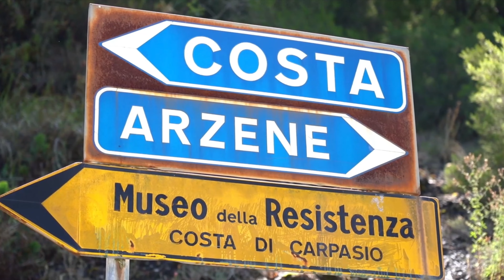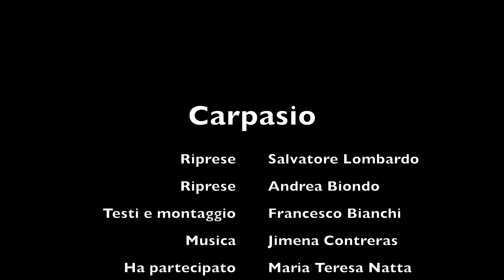Alla scoperta di Carpasio